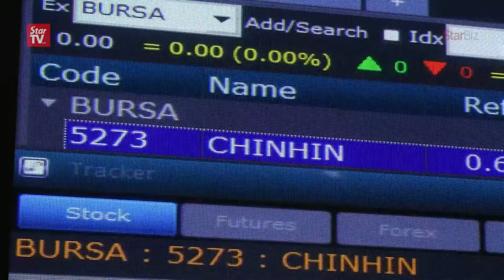Chin Hin to expand manufacturing capacity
Chin Hin managing director Chiau Haw Choon says the company will spend RM50mil of listing proceeds for plant and machinery.